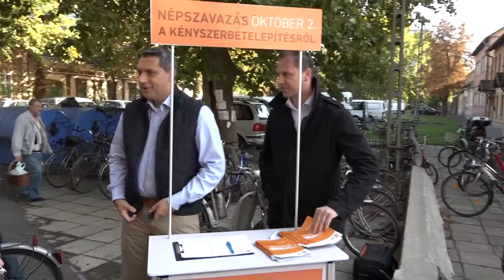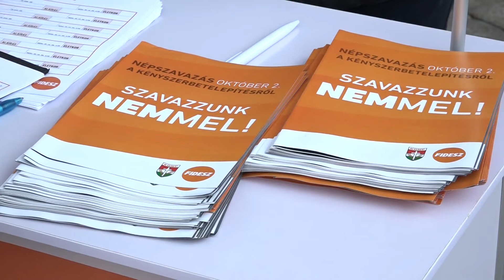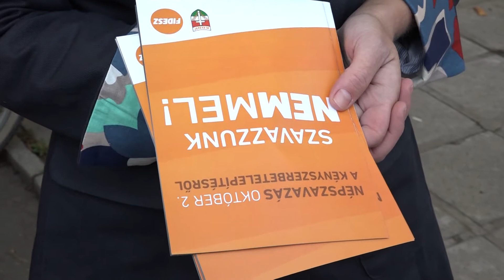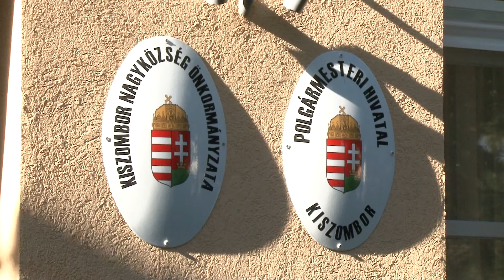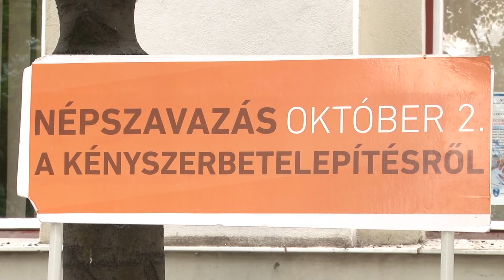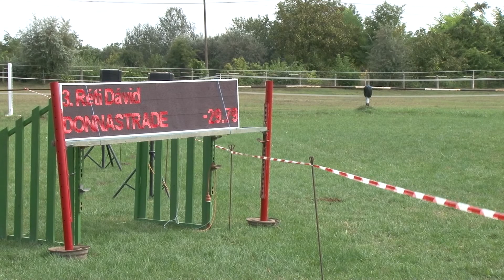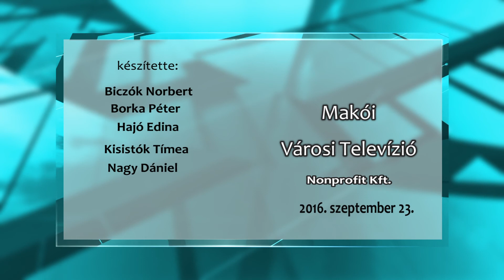Makói Híradó 2016.09.23.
– Köztiszteletben állók a népszavazásról – Települések a betelepítés ellen – A makói piacnál kampányolt Lázár János – Díjugrató döntő Makón – Gerízdes nyugodt, békés városrész